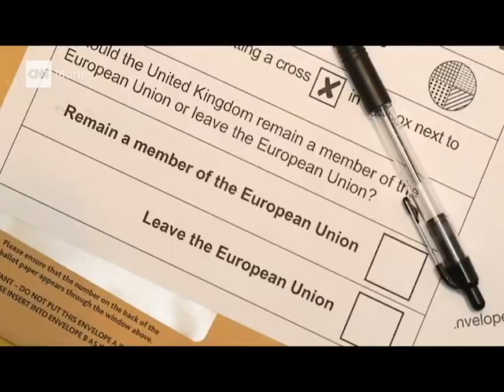Οι επιπτώσεις ενός Brexit στη Wall Street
Η έξοδος της Μεγάλης Βρετανιάς από την Ευρωπαική Ένωση και πως θα επηρέαζε αυτή τόσο την Ένωση αλλά και την Αμερική.